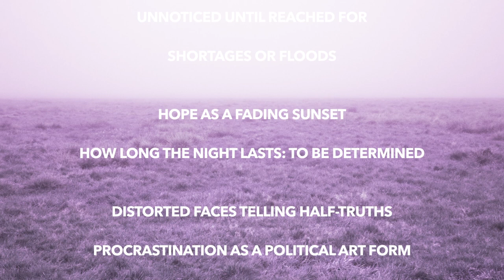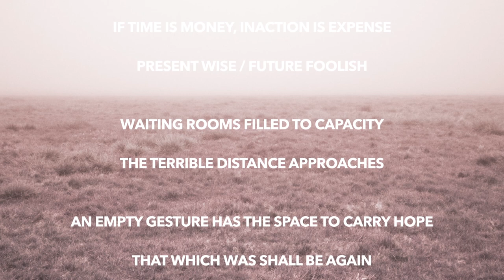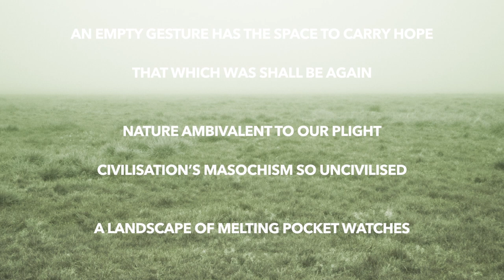A Landscape of Melting Pocket Watches - FDporco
Original Instrumental Composition